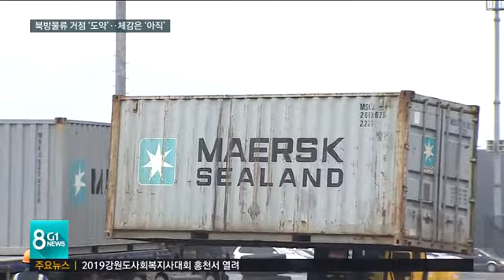북방물류 거점 '도약'..체감은 '아직'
도내 최대 무역항인 동해항이 북방교역 전진기지로의 도약을 준비하고 있습니다.